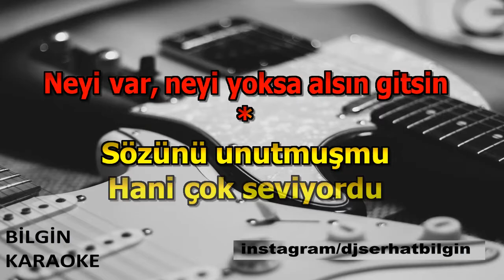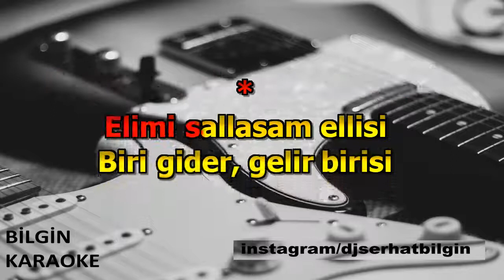Çelik - Selam Söyle (Karaoke) Orjinal Stüdyo